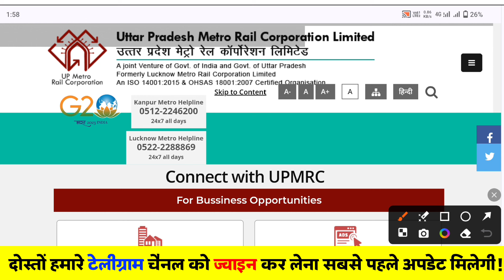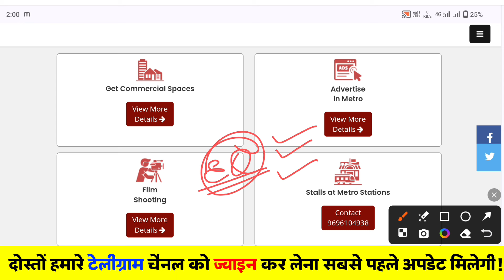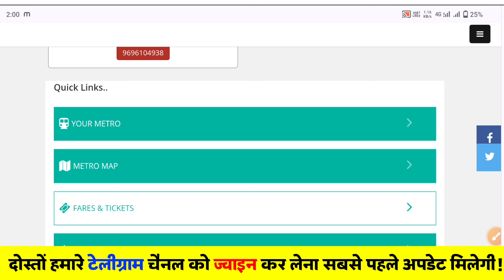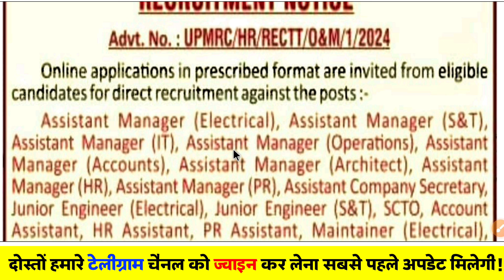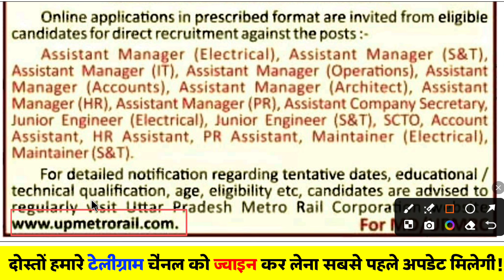UP METRO MAINTAINER RECRUITMENT 2024 ✅ | UP METRO JOB 2024 | PARMANENT | ITI JOB 2024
Dear Company Owner If you Have any Problem with the Information Given Through our Video Then Please Send us the Link of The Video and we Will Remove The Video From Our Channel.

Regard.